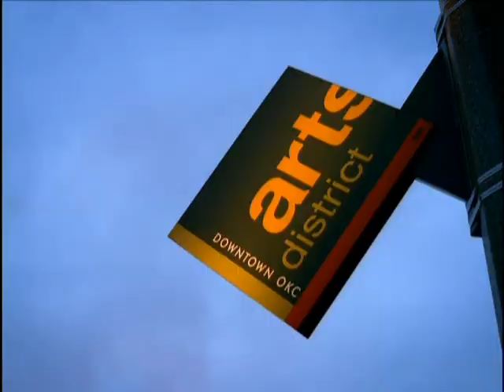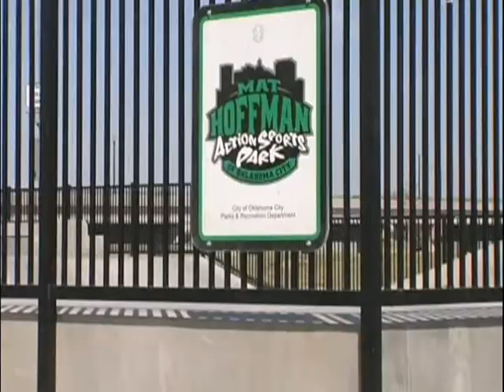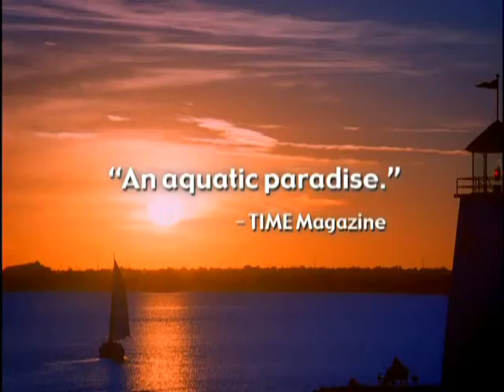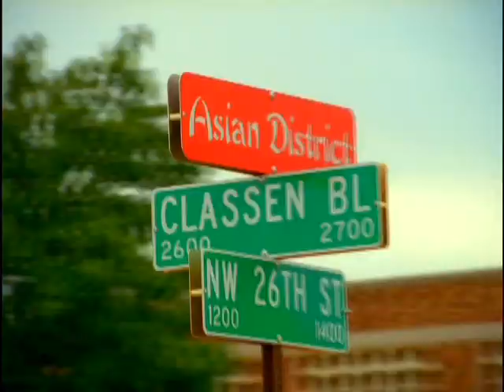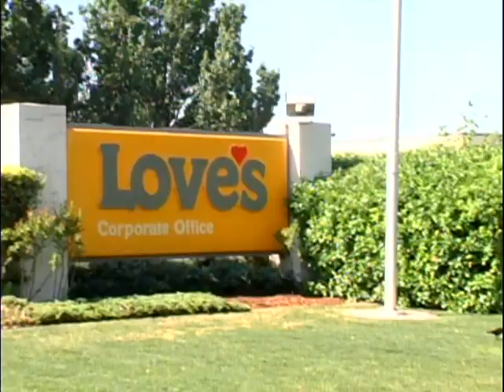Visit Oklahoma City